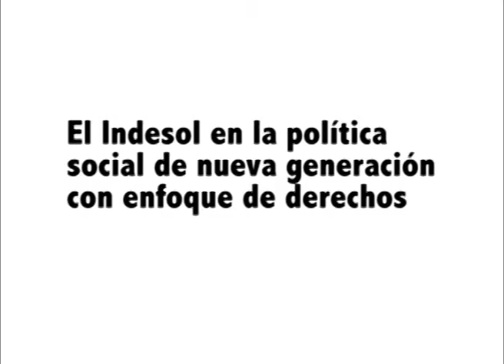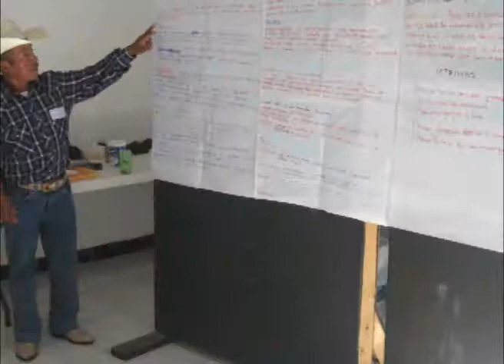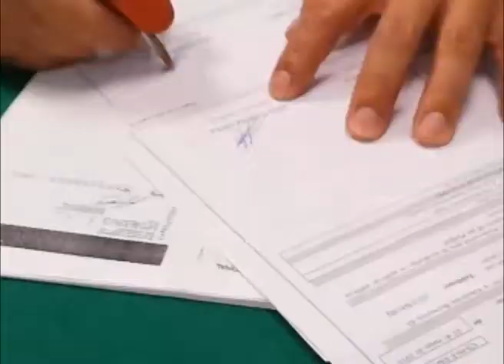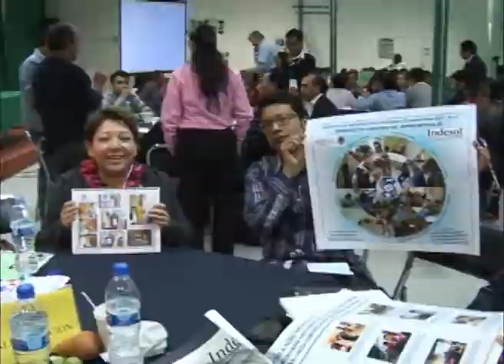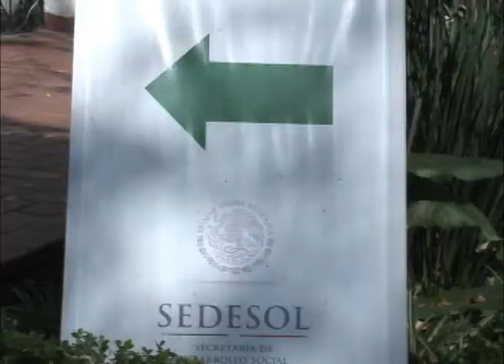El INDESOL en la política social de nueva generación con enfoque de derechos